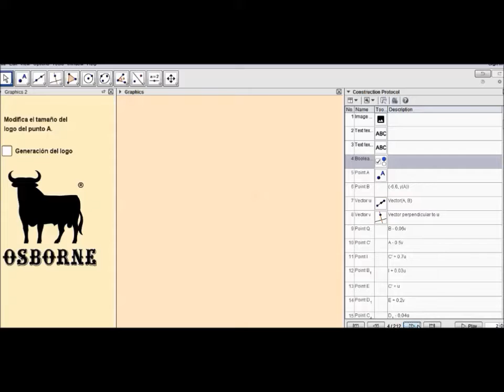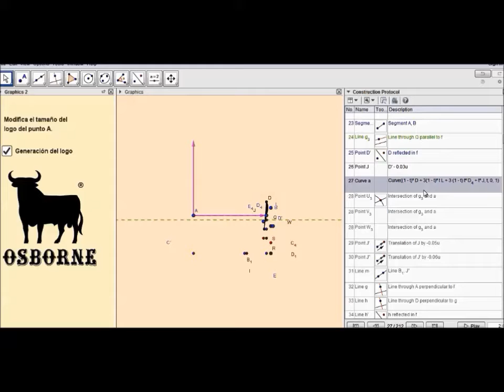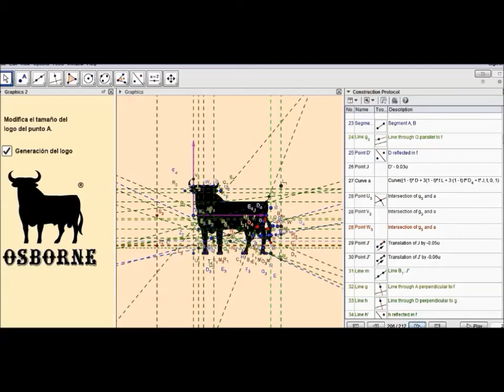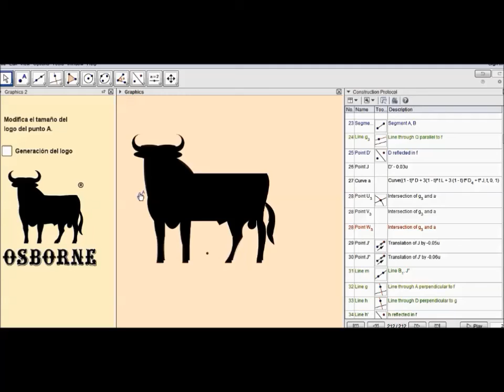Toro de Osborne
Interesante la historia de este logo